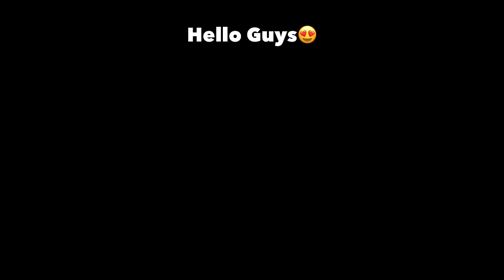omg😍AMAZING RUSH GAMEPLAY with BEST LOOT🔥PUBG Mobile